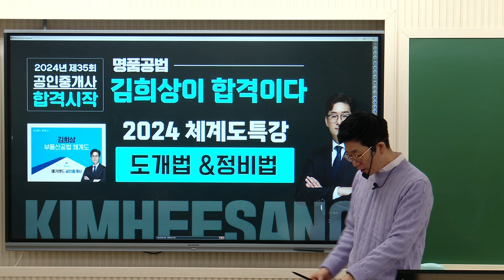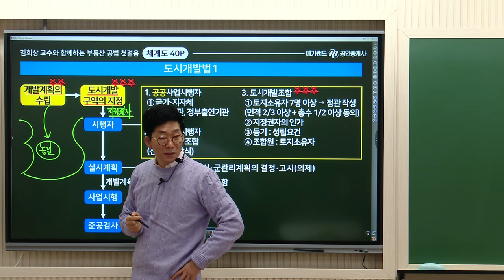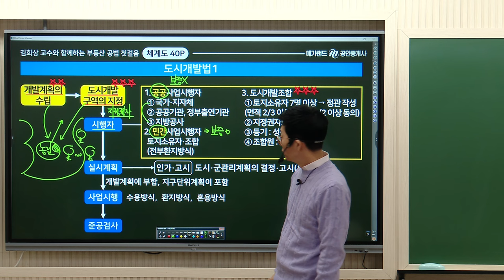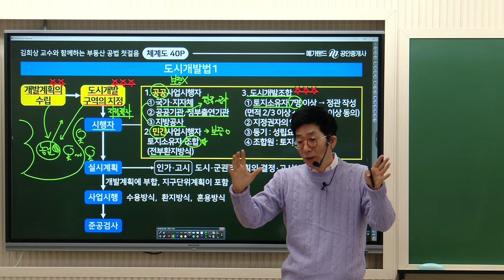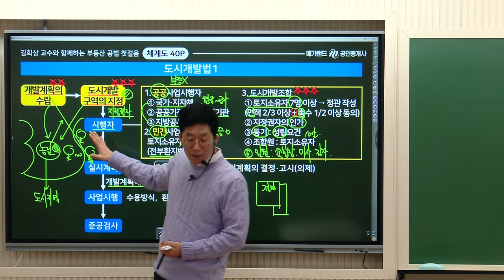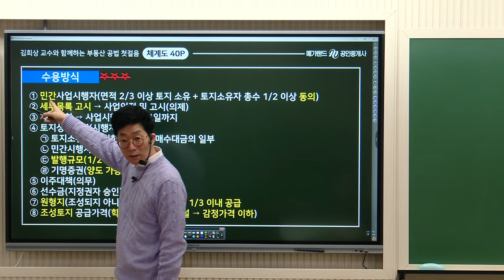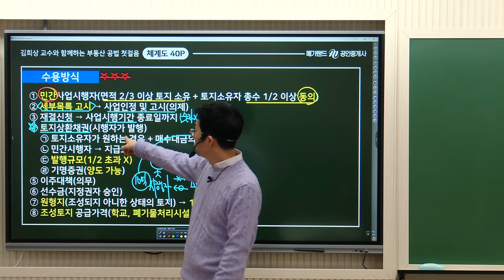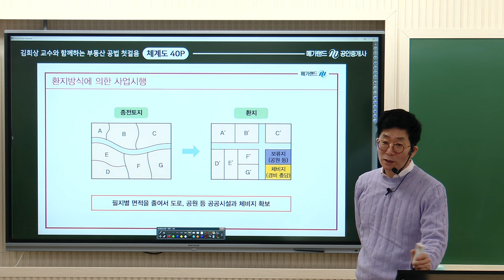명품공법! 김희상 교수님의 2024 공법 체계도 특강 [도시개발법 1교시] 🌈 김희상교수님 기출지문 분석특강 2월 11일(일)~12일(월) 김포중앙 현장강의! 💞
명품공법! 김희상 교수님의 2024 공법 체계도 특강 [도시개발법 1교시] 영상입니다.
 🌈 김희상교수님 기출지문 분석특강 2월 11일(일)~12일(월) 김포중앙 현장강의! 💞
현장강의 신청 시 복습동영상 제공!